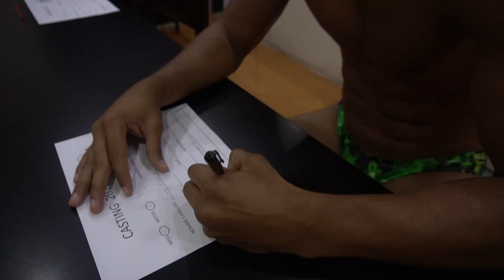¡Vive la magia de la Belleza y Talento! | Miss y Mister Turismo 2022 | ¿Cómo lo lograron?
Casting rumbo al Miss y Mister Turismo Venezuela 2002 en Caracas.
Capitulo 02 - Temporada 02 . Descubre como lo lograron

Vive la magia de todo lo que ofrece un Concurso de Belleza y Talento, en este reality te mostramos como las chicas y chicos que llegan al Casting Logran convertirse en participantes oficiales del Miss y Míster Turismo Venezuela.

Si te gustan los concursos y te has preguntado como hacer un casting , o como llegar a ser Miss o Mister, en este reality de belleza, talento y turismo te lo mostramos!. Cada año muchos jóvenes de todas las ciudades del país  acuden a casting en Caracas para así demostrar que tienen el talento para poder ser un candidato/a oficial, y es que no solo basta con tener sueños y una cara bonita, los concursos de belleza han cambiado, y la organización Miss y Mister Turismo dirigida por Felix Farias y un gran equipo de profesionales, siempre va a la vanguardia, destacándose entre los mejores concursos de Venezuela por su trayectoria de mas de 20 años y por la preparación que le dan a sus concursantes, en busca de descubrir ese talento, ese "algo mas" que debe tener un embajador de la belleza del turismo venezolano en el exterior y aquí veras como lo hacemos.

Así que si te gustan los concursos de belleza, ver como son los certámenes por dentro,  todo lo que cuesta ser miss y como ser un mister , como exaltar el turismo en Venezuela, lo que ellos sacrifican y lo que se aprende y hay detrás de un concurso entonces te invitamos a seguirnos en instagram @missymisterturismovenezuela y disfrutar con nosotros de estos capítulos que hemos preparado como preámbulo al certamen nacional de este año, esperamos que estos vídeos sean de tu agrado, y si te gustaría ver algo mas o darnos su opinión para mejorar , puedes dejar tus comentarios!!

Disfruta de este material creado por @felixfariasl  /  producido por @brianurea /  grabado y editado por @johancolmenaresc  /   realizado en la Academia @belankazar  / y con la participación del grupo de aspirantes al casting final de este año, hecho con mucho cariño para todos ustedes!!

Somos Belleza, Talento y Turismo